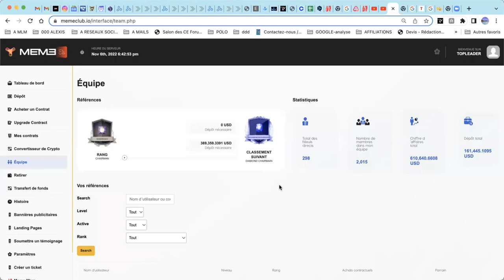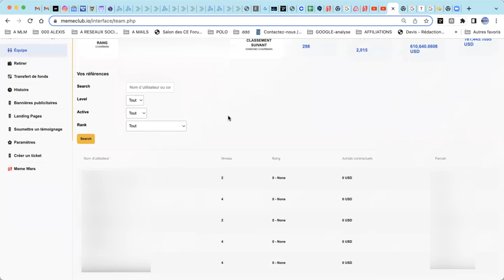🟢 TUTO 7 MEMECLUB 🇫🇷 Comment voir ses équipes MEME CLUB Par Robert POLO Top Leader N°1 à MEMECLUB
Bravo et Félicitations : + de 6 000 MEMBRES ont rejoins MEME CLUB en 4 MOIS.
Gains journaliers entre 0,70 et 1,45% par jour. Commissions de parrainage sans investir personnellement. Support téléphonique en français / anglais / espagnol + Tracking RECORD et de nombreuses autres surprises + BONUS de 50 000$ chez MEME CLUB